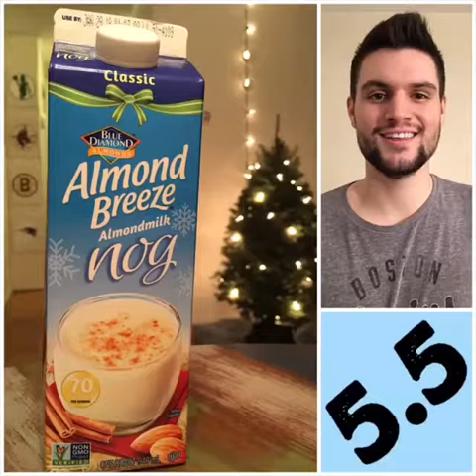KTKReviews | Almond Breeze (Almondmilk Nog)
Rating: 5.5/10